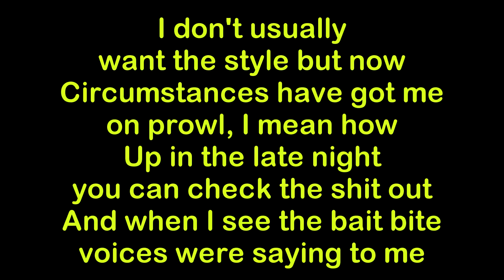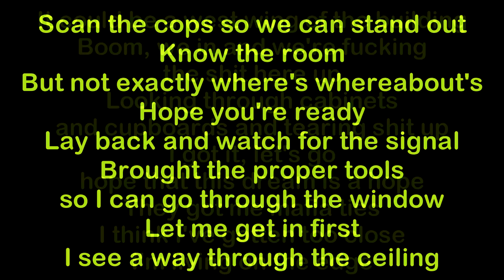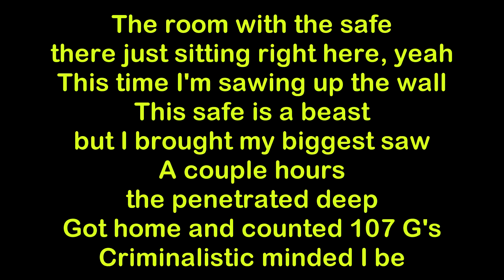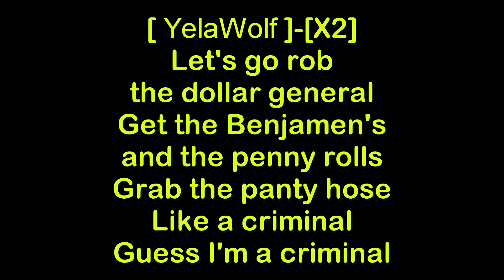Stevie Stone ft. Yelawolf - Dollar General [HQ & Lyrics]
Dollar General performed by Stevie Stone featuring Yelawolf. The song is a ruthless tale of crime put into rhyme. The song is from Stevie Stone's album "Rollin' Stone (2012)". The song is produced by WillPower.